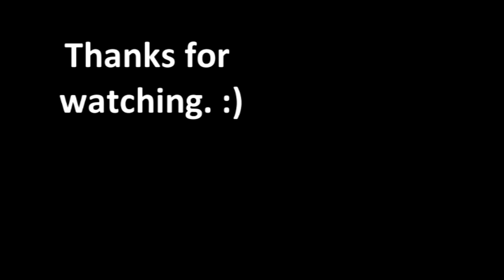Spyro Episode 4 Spyro the Player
Slyde and Sledge get a little too comfortable...